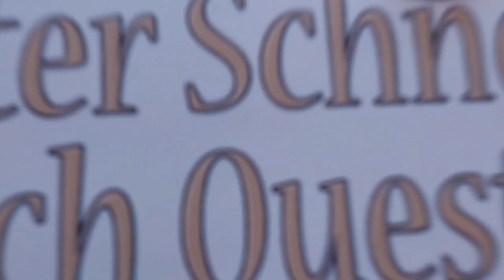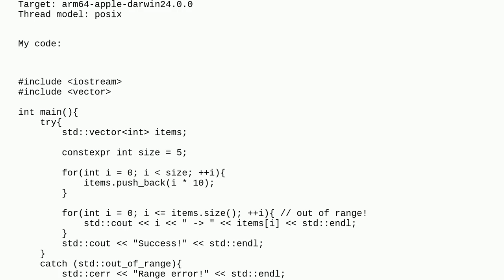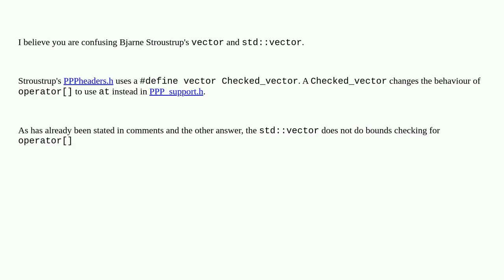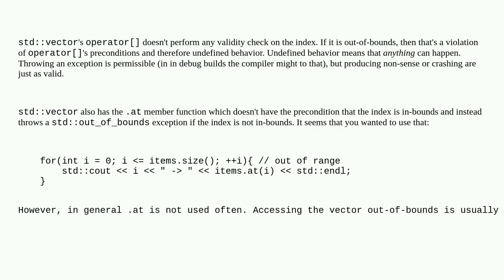std::vector: why out_of_range error doesn't happen?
A special thanks goes out to the community

  stdvector vector clang++ c++